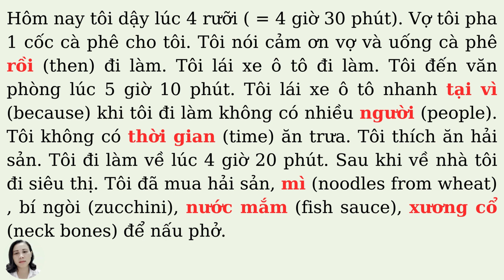Luyện nghe tiếng Việt A1, A2 - Một ngày của tôi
Một ngày của tôi
Hôm nay tôi dậy lúc 4 rưỡi ( = 4 giờ 30 phút). Vợ tôi pha 1 cốc cà phê cho tôi. Tôi nói cảm ơn vợ và uống cà phê rồi (then) đi làm. Tôi lái xe ô tô đi làm. Tôi đến văn phòng lúc 5 giờ 10 phút. Tôi lái xe ô tô nhanh tại vì (because) khi tôi đi làm không có nhiều người (people). Tôi không có thời gian (time) ăn trưa. Tôi thích ăn hải sản. Tôi đi làm về lúc 4 giờ 20 phút. Sau khi về nhà tôi đi siêu thị. Tôi đã mua hải sản, mì (noodles from wheat) , bí ngòi (zucchini), nước mắm (fish sauce), xương cổ (neck bones) để nấu phở.